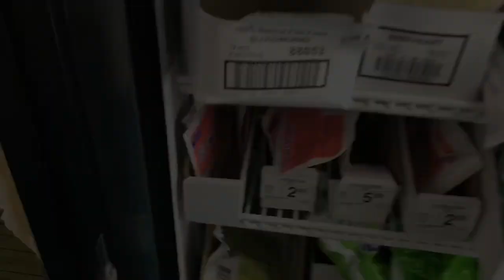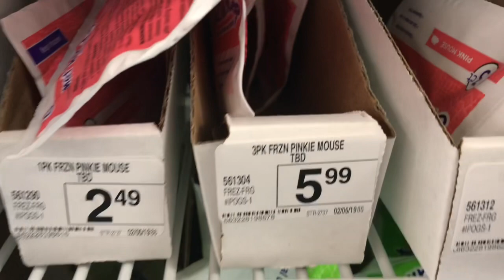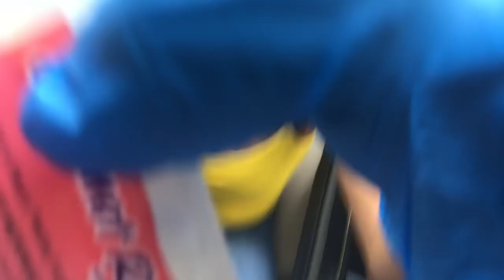I FOUND A RODENT (baby mouse) IN MY MCCHICKEN | SUING MCDONALDS | I ALMOST ATE THE MOUSE 🤦🏾‍♀️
WHAT SHOULD WE CALL YOU GUYS?!(Comment👇)